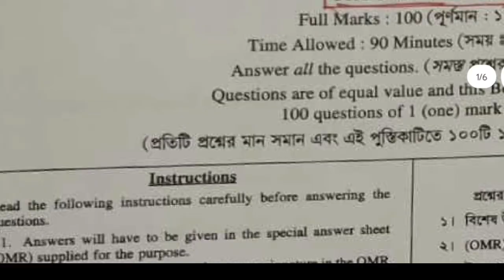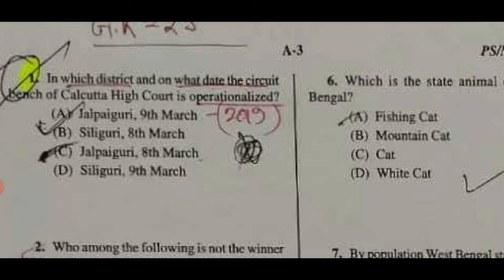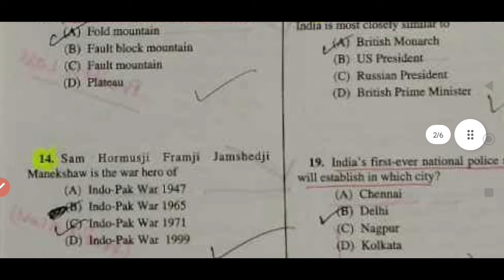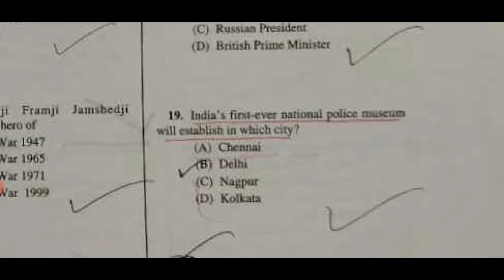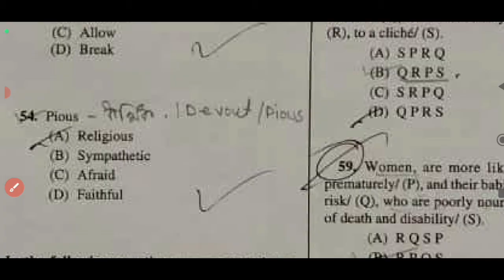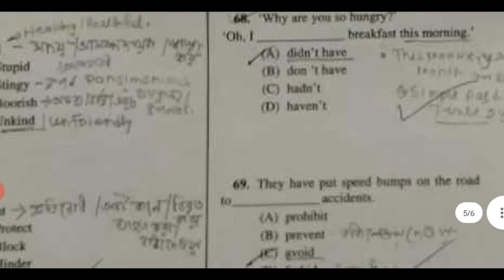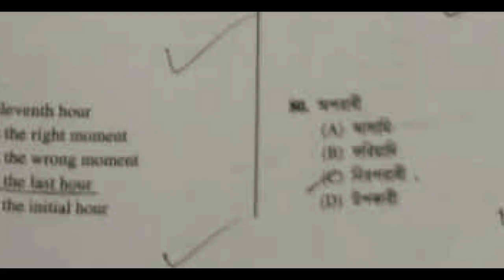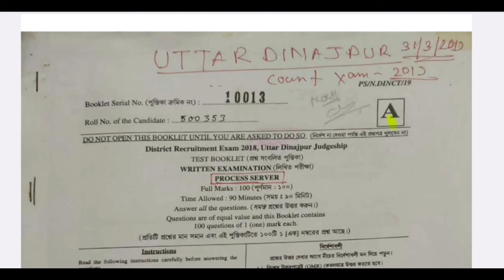Uttar Dinajpur District Court Process Server Recruitment / Previous Year Question with Solution